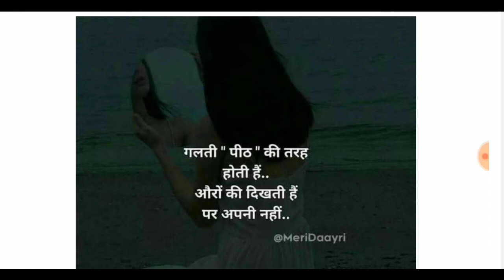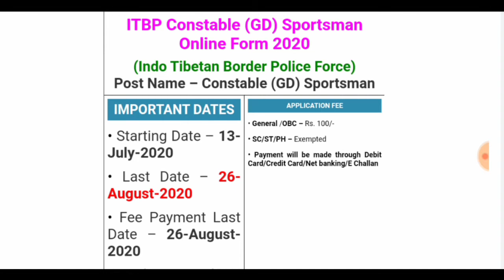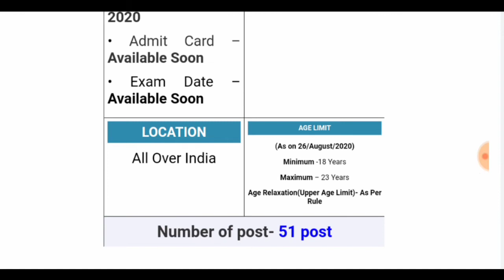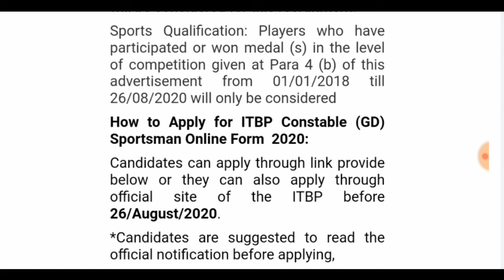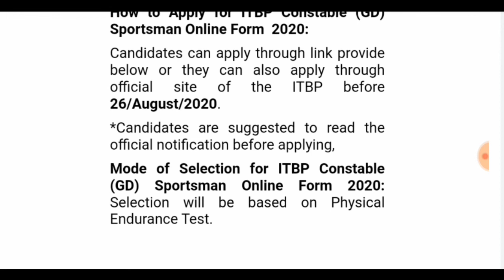ITBP New Bharti 2020 | ITBP GD Constable Recruitment 2020 | ITBP Ka Form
For YouTube Search = The Area of Learning

About This Video 👇👇
Dosto Es Video Ke Ander Aaap Savhi Ko Bataya Gaya Hai, Ki ITBP Ke Ander Bumber Bharti Aa Chuki Hai.

Educational Qulification's Kya Hai, Form Kab Se Start Hai, Last Date Kya Hai, Kon Kon Apply Kar Sakta Hai, Selection Process Kya Hai, Date Of Kitne Se Kitna Hai & More...

Clear Your All Doubt's Regarding This Vacancy In This Video.

Full Details Analysis

सीधी बात, No बकवास

        ❤️ Plz, Visit On Channel ❤️
ITBP Recruitment 2020 Selection Process
ITBP Recruitment Educational Qulification's
ITBP New Vacancy Recruitment 2020
ITBP New Vacancy Recruitment
ITBP Bharti
ITBP New Bharti 2020
ITBP New Bharti
ITBP Bharti 2020
ITBP
ITBP Vacancy's Kab Aaati Hai
ITBP New Bharti Kab Aayega
ITBP Ka form Kese Apply Kare 2020
ITBP Kya Hai
ITBP New Bharti Kab Aayega 2020
ITBP New Vacancy 2020
Thank & Regards
Pankaj Joshi